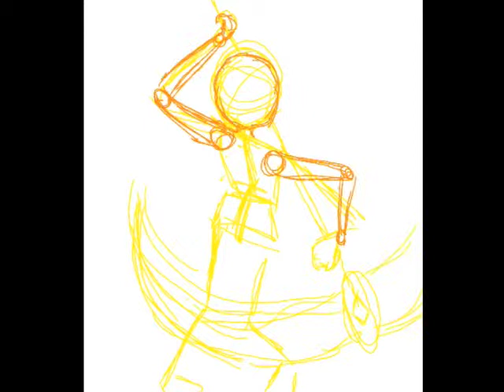Synd-axe speedart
Trinity Island fan art
Soul eater crossover and stuff
I dont own Cave Story, CaptainSparklez, Syndicate, or Soul Eater
These are Captainsparklez and Syndicate's channels